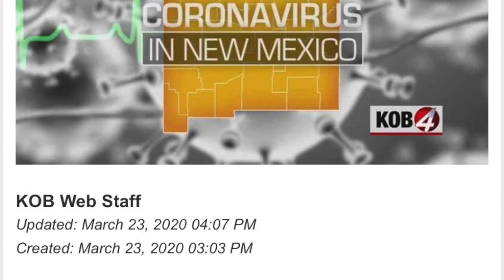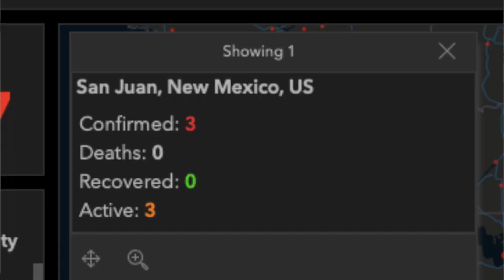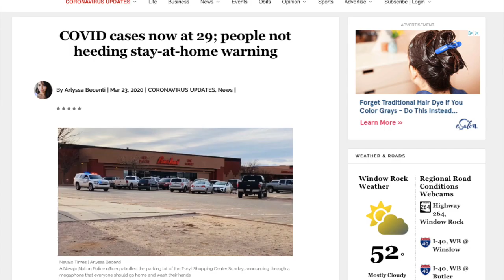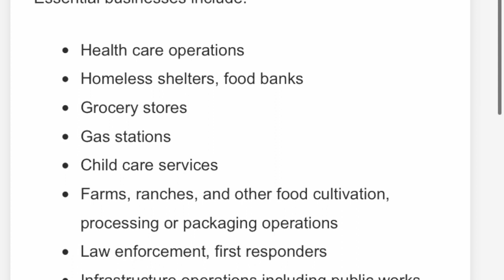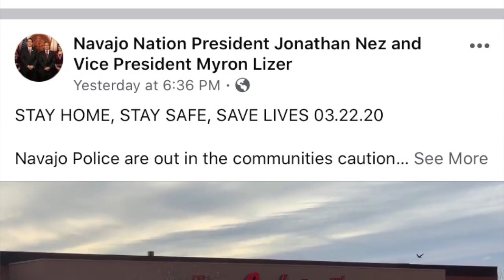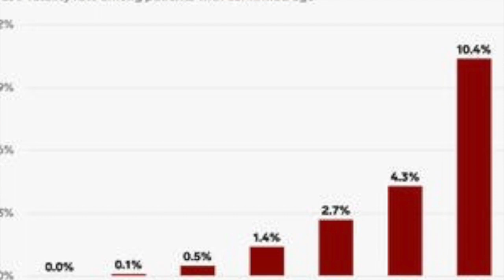UPDATE: COVID-19 with Peter Deswood March 23, 2020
In this episode Peter Deswood (Navajo) is giving a second update of the Coronavius (COVID-19) and the impact on the Navajo Nation and the Four Corners.